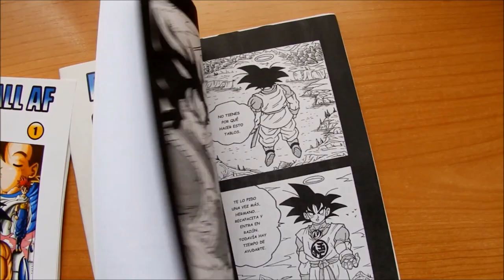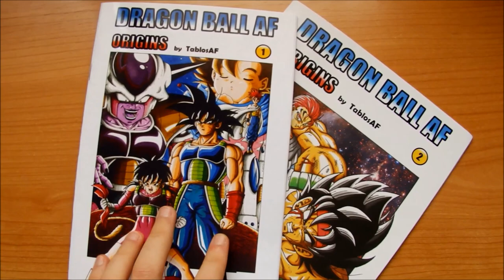Ya a la venta el número 2 de Dragon Ball AF